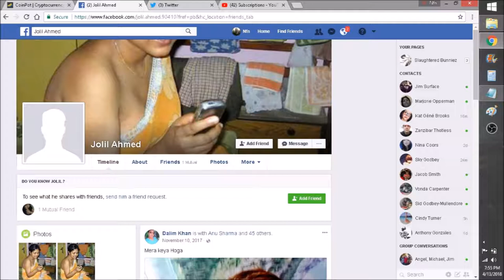Two Faced Facebook 24 hour ban for picture share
I got a 24 hour posting ban for posting a picture they had already said was ok by their TOS. The last frame is the person who the picture had been posted by, I did not post, only shared after facebook said it was fine.  Facebook is racist

UPDATE:
After about two hours they saw that the pic was not even my account, is was a share a another users profile pic at the time. But as it says "Nfn Roach shared USERS POST" seems that would have been a clue. Nope, but should have been